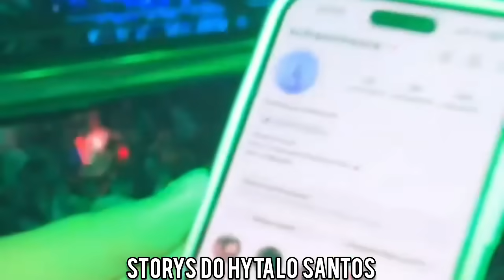🔥 FESTA DA LIDER DANNYNHA | MIGUEL FICOU COM HAYRA | HYTALO SANTOS | EURO | KAMYLINHA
FESTA DA LIDER DANNYNHA | MIGUEL FICOU COM HAYRA | HYTALO SANTOS | EURO | KAMYLINHA | GABB MC | LOVE FUNK